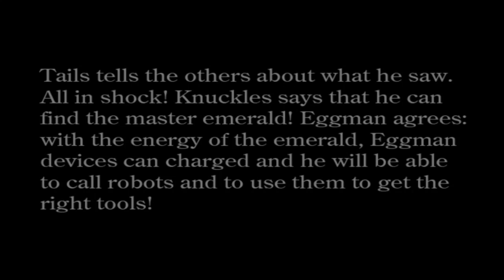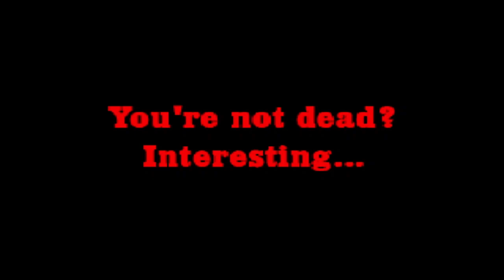Fatal Fog(Sonic.Exe NB Old Version)